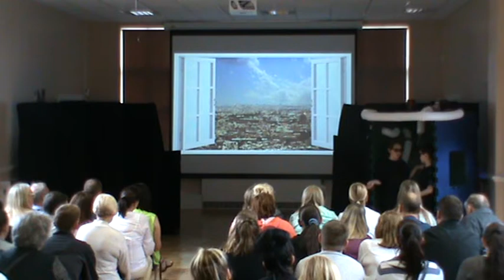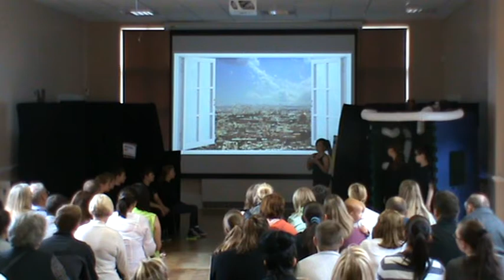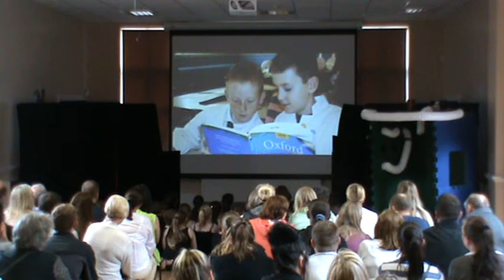Leavers Performance 2015